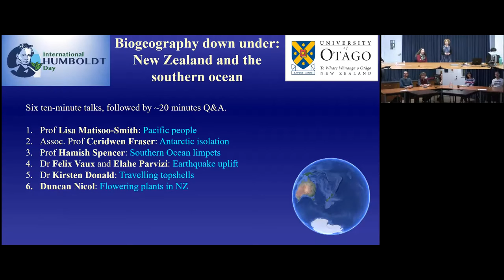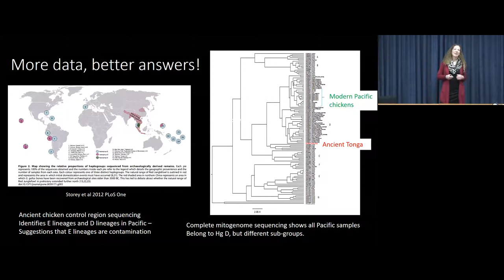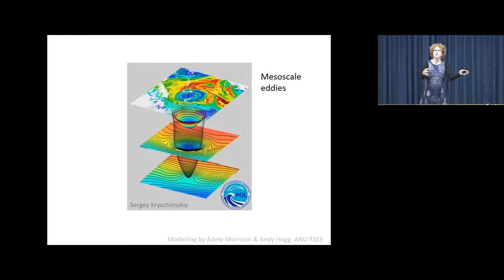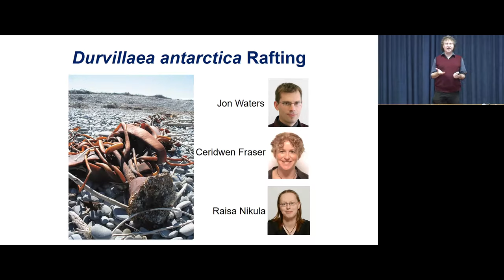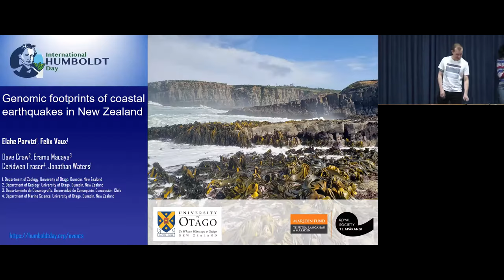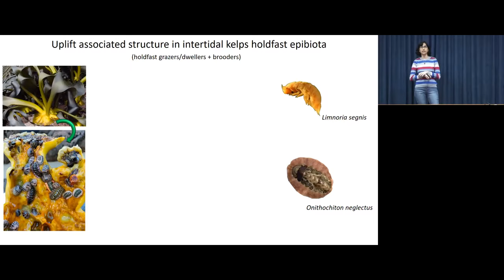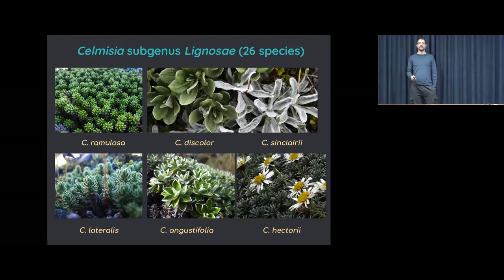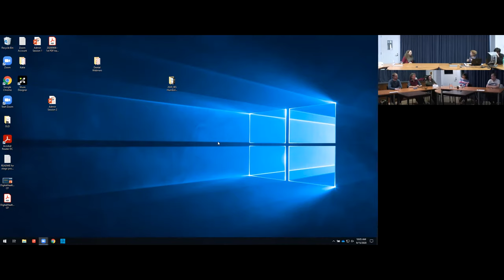Biogeography down under: New Zealand and the southern ocean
Organized by:  Ceridwen Fraser (University of Otago, Dunedin, New Zealand)

A series of short talks from different researchers giving highlights of some of the cool biogeographic research being done in New Zealand. The session covered a wide range of topics including marine gastropod dispersal, human movement across the Pacific, the isolation of Antarctica, and the biogeographic impacts of large-scale disturbances such as earthquakes.

Prof. Lisa Matisoo-Smith (Department of Anatomy, University of Otago):  Reconstructing the human settlement of the Pacific:  Lessons learned from a cross/interdisciplinary approach

Assoc. Prof. Ceridwen Fraser (Department of Marine Science) : Biological dispersal to the Antarctic

Prof. Hamish Spencer (Department of Zoology):  Contrasting phylogeography of the limpet genera Nacella and Siphonaria in the Southern Ocean

Dr. Felix Vaux & Elahe Parvizi:  Genomic footprints of coastal earthquakes in New Zealand

Dr. Kirsten Donald (Department of Zoology):  The biogeography of South Pacific topshells: Realizing Humboldt's vision of connecting the present with the past

Duncan Nicol (School of Geography): Biogeography and Evolution of the Celmisia Cass. subgenus Lignosae (Asteraceae: Astereae)